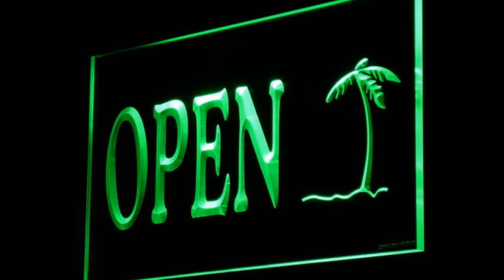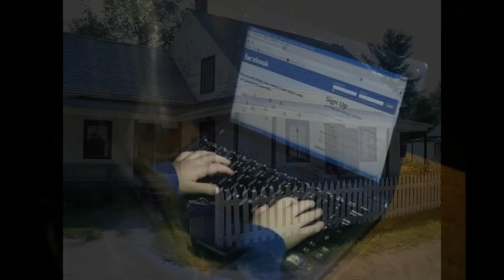RABAH BALLE 2 KANON ( La Nouhalibou ) SPécial Fete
B2K VISION